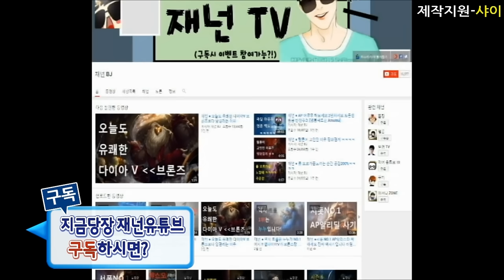재넌 ● 반박불가 !! 우리팀 야스오충 특징 [ Team Yasuo God ]